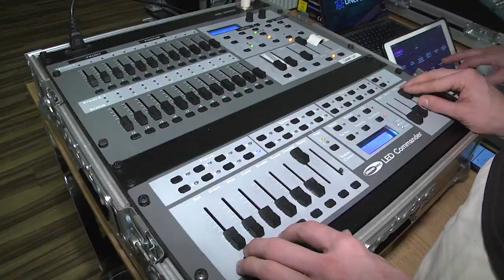ML5 toneelvereniging Kiek mer Grathem 2024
Een kijkje in de keuken van toneelvereniging Kiek Mer in Grathem maart 2024